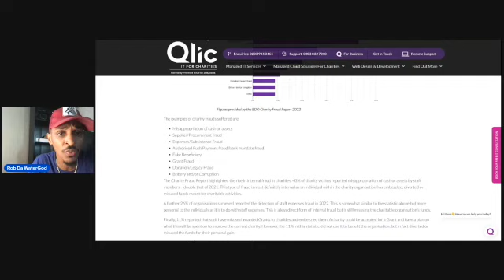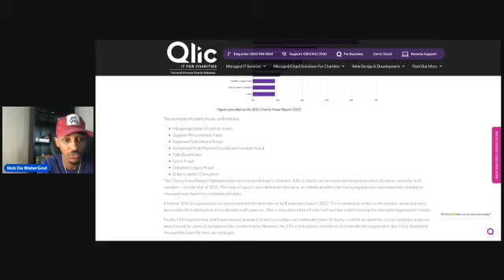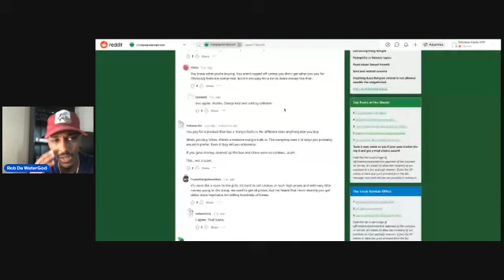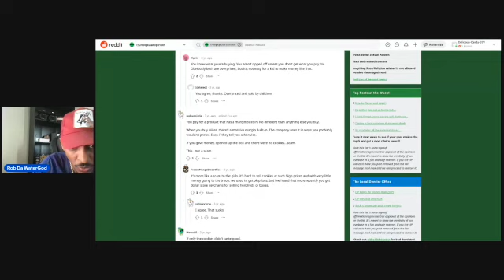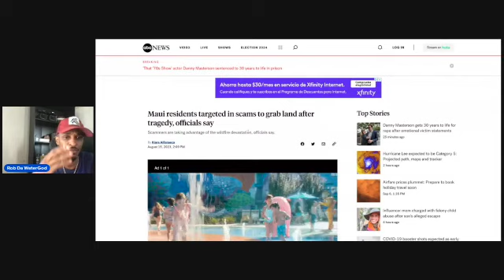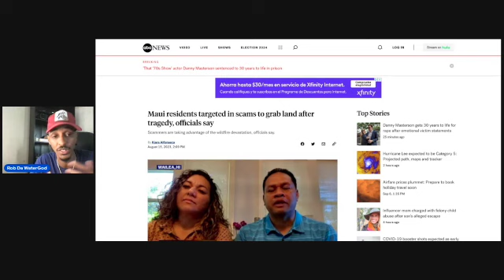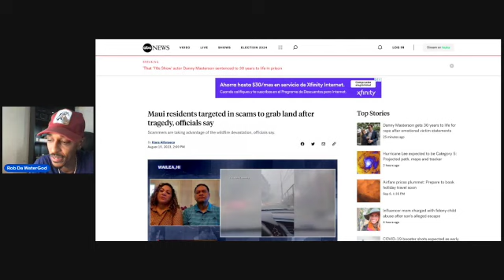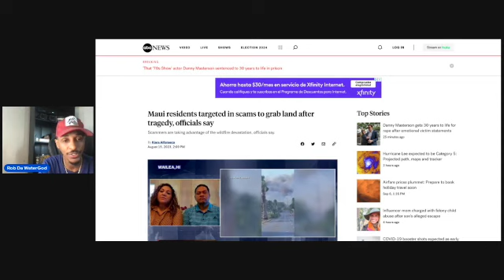Why Charity Scams Are Becoming More Popular And Kids Are The Target